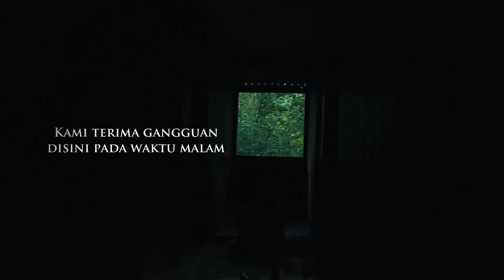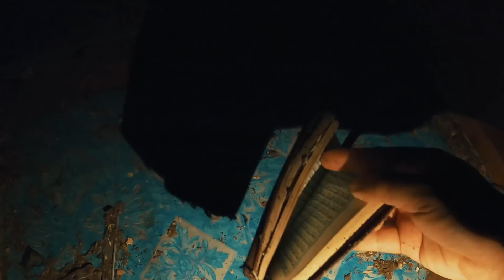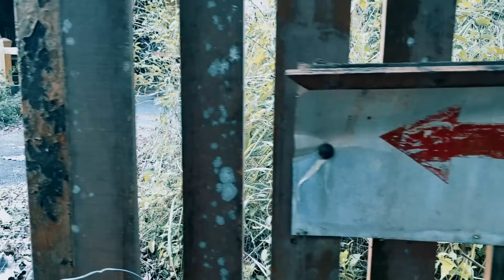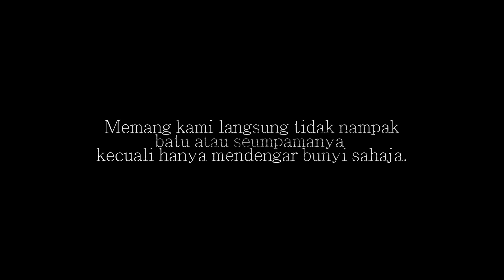Resort Bukit Ayer Kian Sepi Di Dalam Hutan Tebal | Gangguan Di Dalam Hutan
Rakaman eksplorasi yang paling panjang setakat ini adalah di Resort Bukit Ayer kerana kami perlu meredah hutan tebal untuk sampai ke chalet dan rumah tumpangan.

Agak berisiko tinggi kerana kami terdedah dengan pelbagai haiwan berbisa dan berbahaya. Ketika waktu malam penglihatan kami agak terhad tetapi kami teruskan juga demi merakamkan suasana malam disana.

Eksplorasi kali ini dihadirkan dengan dua bahagian dan ini adalah bahagian pertama dimana kami memasang jejak dan suasana malam serta footage gangguan yang berlaku di awal eksplorasi.